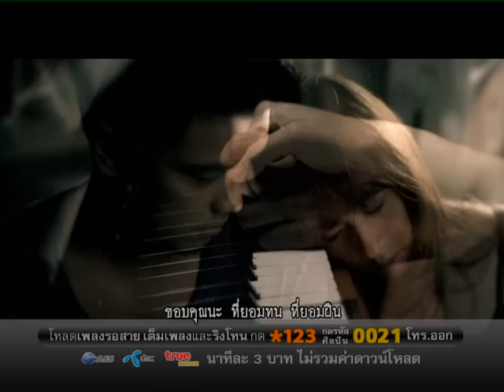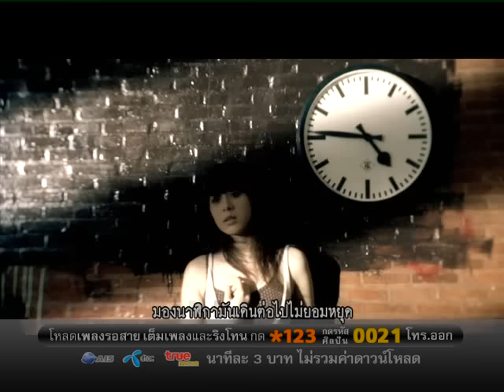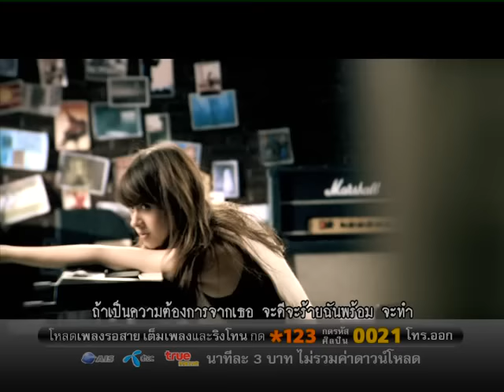[MV] KALA - ทำใจให้ชิน (Official Music Video)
ทำใจให้ชิน (Official Music Video)
KALA
Single 2/2010